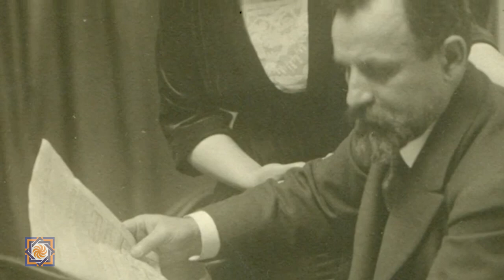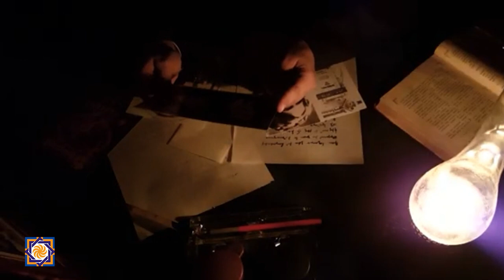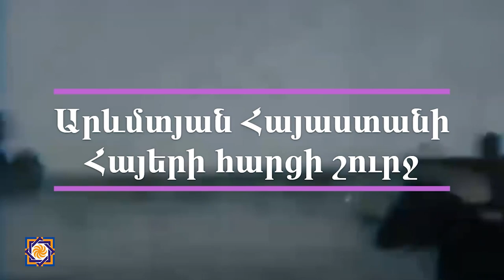Արևմտյան Հայաստանի հայերի հարցի շուրջ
Տերյանը Դաշնակցության շատ գործիչների պես դեմ էր, որպեսզի ռուսական զորքերը դուրս բերվեն Թուրքահայաստանից: Այս հարցով Տերյանը դիմում է Լենինին եւ ստանում գոհացուցիչ պատասխան. «Նա շատ լավ վերաբերվեց, եւ պարզվեց, որ երբ ինքն ասում է՝ զորքերը հանել Հայաստանից, սրանով ուզում է ասել, թե երբ հայերը պահանջեն այդ, որպեսզի նրանց վրա ճնշում չլինի Ռուսիայի կողմից, եւ նրանք ստիպված չլինեն ռուսական օրիենտացիա ընդունել: Իսկ հայերի ապահովության համար, եթե նրանք այդ կամենան, նա բնավ դեմ չէ, որ մնան հարկավոր եղած զորամասերը»: Սա Լենինի դիվանագիտական խորամանկ պատասխանն էր Տերյանին, իսկ ահա Ստալինն առանց վարանելու Տերյանի երեսին ասաց. «Մենք իսկույն եւեթ կկարգադրենք, որ զորքերը հեռանան...»: Սակայն երբ Տերյանը Ստալինին տալիս է Լենինի գրությունը, եւ նա կարդում է այն, բանաստեղծի վկայությամբ, Ստալինը արդեն այլ կերպ է խոսում:Այս հարկադրված զիջումը Տերյանին, բնականաբար, Ստալինին դուր չի գալիս: Սակայն դա քիչ էր հուզում Տերյանին, որովհետեւ ինքն էլ բացասական կարծիք ուներ Ստալինի մասին: Շատ լավ հիշում էր, թե ինչ արհամարհական վերաբերմունք ուներ Իոսիֆի հանդեպ իր կողմից շատ հարգված Շահումյանը: Վերջինս իր այդ վերաբերմունքը բնավ չէր թաքցնում եւ բացահայտ ասում էր, որ 1905 թվականին իր ձերբակալության մատնիչը Ստալինն էր, քանի որ միայն նա գիտեր իր թաքնվելու վայրը: Մինչեւ վերջ Ստալինը կամ «Կոբան» Շահումյանի համար մնաց ցարական «օխրանկայի լրտես»։  Ժողովրդական Կոմիսարների խորհուրդը հայտարարում էր, որ Ռուսաստանի բանվորական եւ գյուղացիական կառավարությունը պաշտպանում է «Ռուսաստանի կողմից օկուպացված «Թուրքահայաստանի» հայերի ազատ ինքնորոշման իրավունքը՝ ընդհուպ մինչեւ լիակատար անկախություն», իսկ ինքնորոշման իրավունքի իրացումը հնարավոր էր մի շարք երաշխիքների դեպքում։